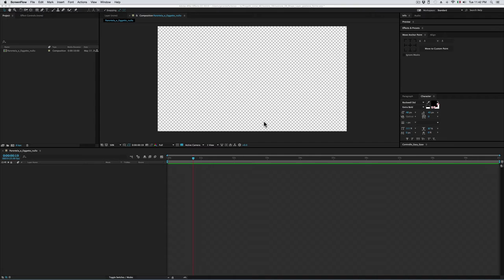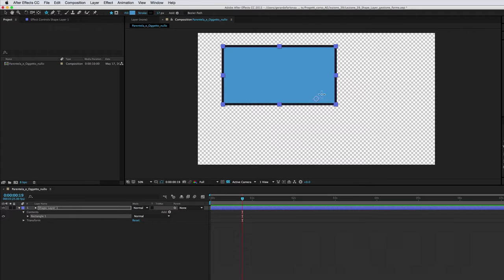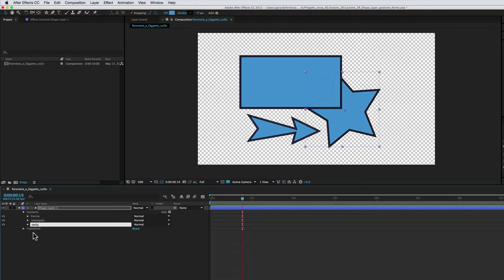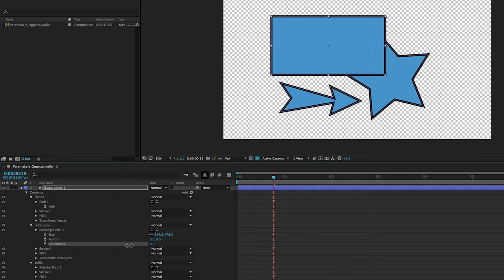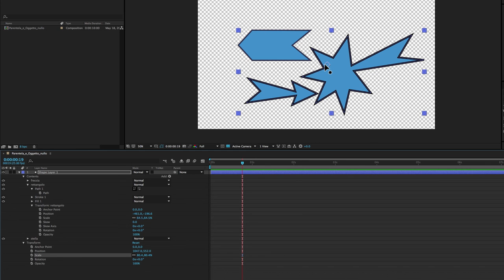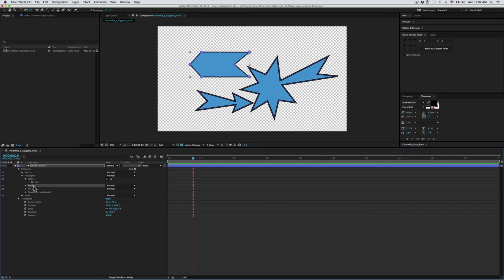Corso After Effects - 39 - Shape Layer: Gestione Forme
In questa lezione incominciamo una serie di tutorial dedicati agli Shape Layer. Esploreremo tutte le proprietà interne di questo importante elemento di After Effects.
Soprattutto vedremo la differenza tra le forme predefinite, dette anche Parametriche (Rettangolo, Ellisse, Poligono e Stella) e quelle create col Pennino (forme composte di Vertici.
E vedremo anche che è possibile trasformare una forma predefinita in una forma a vertici.